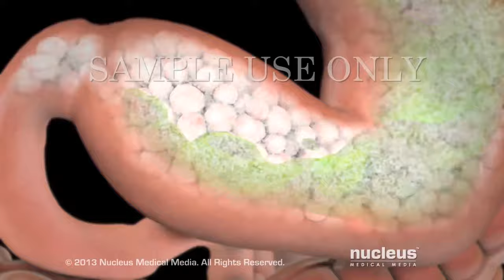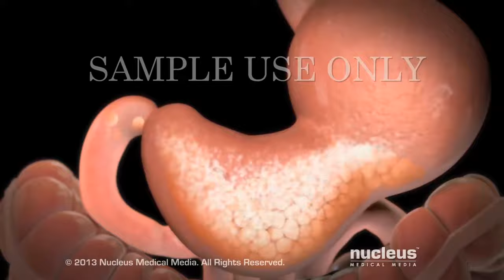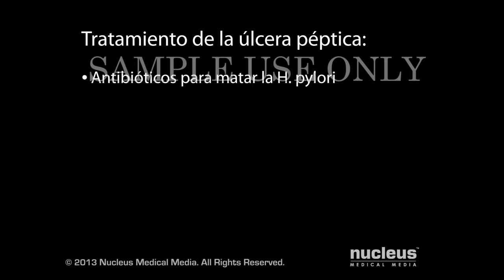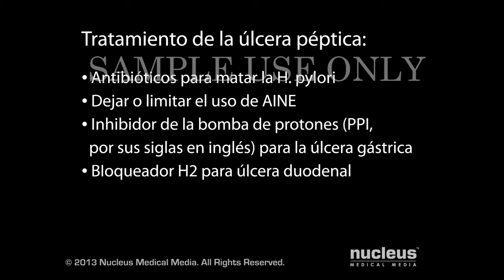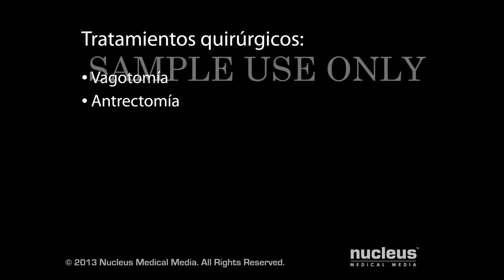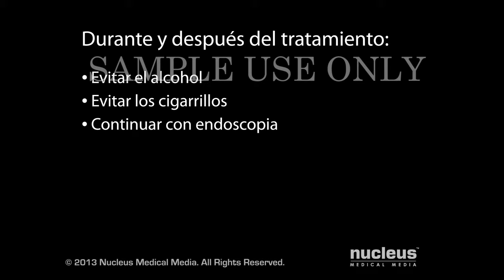Úlcera Péptica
MEDICAL ANIMATION TRANSCRIPT:
Una úlcera péptica es una úlcera que se desarrolla en la membrana de la parte inferior de su esófago o varias partes de su estómago o intestino delgado. Se conoce como úlcera esofágica a aquella úlcera péptica en su esófago y a aquella que se encuentra en el estómago se la conoce como úlcera gástrica. Cuando la úlcera afecta la primera parte de su intestino delgado, llamado duodeno, se le conoce como úlcera duodenal. Cuando come, su estómago produce jugos digestivos altamente ácidos, también conocidos como ácido gástrico, para ayudar a procesar los alimentos. Luego, el alimento pasa a su duodeno para más digestión y la absorción siguiente en el torrente sanguíneo. Para ayudar a proteger sus órganos de los efectos corrosivos del ácido gástrico, una capa mucosa cubre la membrana de su estómago y duodeno. Cuando la capa mucosa protectora se rompe, el ácido gástrico puede ingresar a la membrana de su estómago o duodeno y causar una úlcera. La mayoría de las úlceras pépticas son causadas por una bacteria, helicobacter pylori, también conocida como H pylori. Los científicos creen que esta bacteria puede ingresar a su organismo mediante agua o alimento contaminado o mediante un contacto cercano con una persona infectada. Una vez dentro de su organismo, se asientan en la capa mucosa de su estómago o duodeno. A medida que la bacteria crece, daña la capa mucosa lo que permite que el ácido gástrico llegue al estómago o membrana duodenal. Juntos, el ácido gástrico y la bacteria, pueden causar una úlcera. Algunas úlceras pépticas están asociadas al abundante uso de medicamentos antiinflamatorios no esteroideos, también conocidos como AINE, incluso la aspirina y el ibuprofeno. Estos medicamentos reducen la capacidad de su estómago y duodeno de protegerse de los efectos del ácido gástrico. Su médico puede recetar un medicamento o una combinación de medicamentos para tratar su úlcera péptica. Si la H pylori es la causa de su úlcera, deberá tomar antibióticos para matar a la bacteria. Si su úlcera se debe a medicamentos no esteroideos antiinflamatorios, su médico le recomendará que detenga o limite el uso de estos medicamentos. Para una úlcera gástrica, puede recibir un inhibidor de la bomba de protones, también conocido como IBP, a fin de disminuir la producción de ácido en su estómago. Para una úlcera duodenal, puede recibir una antagonista de los receptores tipo 2 de histamina, conocida comúnmente como bloqueador H2, para reducir el monto de ácido segregado en su estómago. Además, su médico puede recomendar medicamentos para cubrir y proteger la membrana de su estómago y duodeno hasta que la úlcera haya sanado. Estas incluyen sucralfato, misoprostol y subsalicilato de bismuto, conocido comúnmente como Pepto Bismol. Puede requerir una cirugía para una úlcera que no se sana con medicación o puede requerir cirugía para una úlcera que se disipa con el tratamiento cuando es recurrente. Puede necesitar una cirugía para una úlcera que sangra. Si su úlcera rompe o perfora la pared de su estómago o duodeno, puede necesitar una cirugía para reparar el daño. También puede necesitar cirugía para una úlcera que impide que los alimentos se muevan de su estómago. Si tiene una o más de estas complicaciones, su médico puede recomendar uno de los tres procedimientos quirúrgicos siguientes: una vagotomía, antrectomía o piloroplastia. En una vagotomía, su cirujano cortará parte de su nervio vago. A través de este nervio, su cerebro le dice al estómago que libere ácido. Después de que su cirujano corte el nervio, su estómago segregará menos ácido. En una antrectomía, su cirujano eliminará la parte inferior de su estómago, conocido como antro. El antro avisa a su estómago que libere ácido. Una vez eliminado, su estómago libera menos ácido. Si su úlcera está bloqueando la salida de alimentos de su estómago, su cirujano puede realizar una piloroplastia. Durante este procedimiento, su cirujano ensanchará el píloro, que es la abertura entre su estómago y el duodeno, lo que permite que el alimento atraviese con más facilidad. Mientras se cura su úlcera, debe evitar el consumo de alcohol y cigarrillos. Esto se debe a que puede retardar el proceso de curación y puede empeorar su úlcera. Unas pocas semanas posteriores al tratamiento, su médico puede realizar una endoscopia, que es un procedimiento para mirar dentro del tracto digestivo superior para asegurarse de que su úlcera se ha sanado.

ANH11057es

ANH11057es